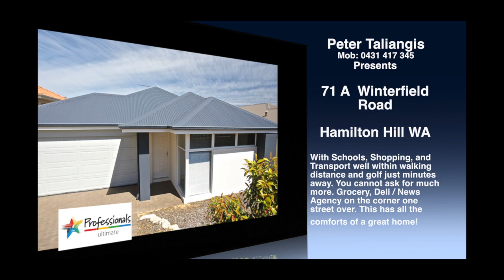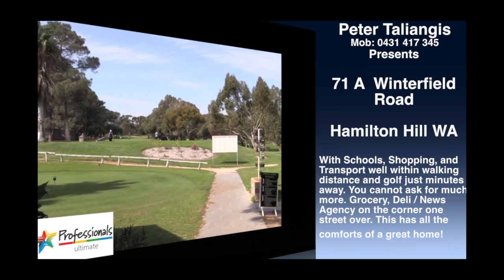71 A Winterfold Road Hamilton Hill WA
This video is about 71 A Winterfold Road Hamilton Hill WA

Video by: W. R. Noel
Real Estate WA Photography